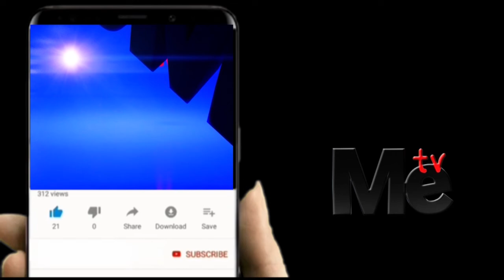RAISI;SISI TUTAFANYA LILE TUNALOTAKA MNASEMA HAMUITAMBU SEREKALI.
METVTZONLINE# SABSCRIBE

Katika maelezo yake Rais Dk. Shein aliwasisitiza viongozi hao kuendelea na mikakati yao waliyoiweka kisiwani humo katika mapambano ya janga hilo na kuwataka kuendelea kuhakikisha wanatoa maelekezo kwa wananchi kama vile yanayotolewa na wataalamu